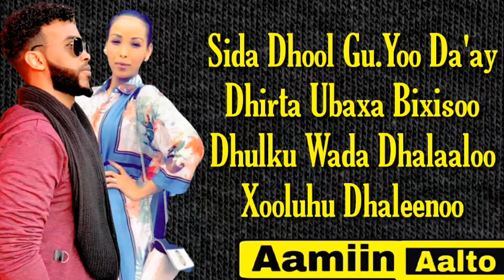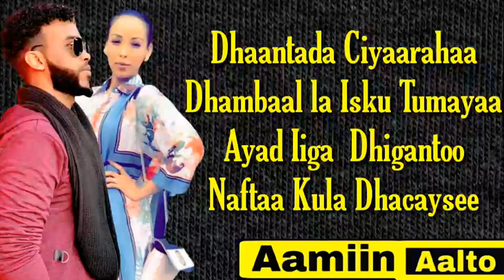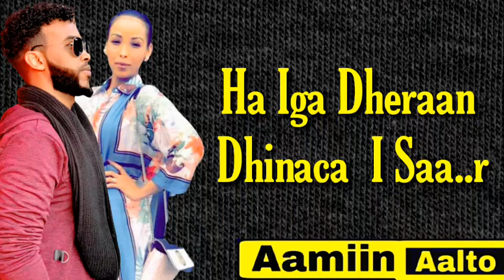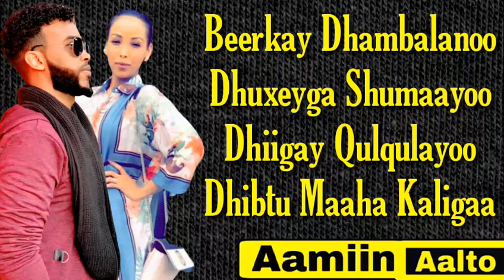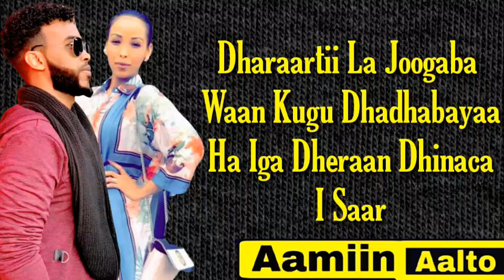Kiin Jaamac &Mohamed Alta Ha Iga Dheraan Lyrics Hees Cusub 2020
Fadaln Waxn Ka codsaneyna Inaad Susbcribe Dhado Chanalka Plz